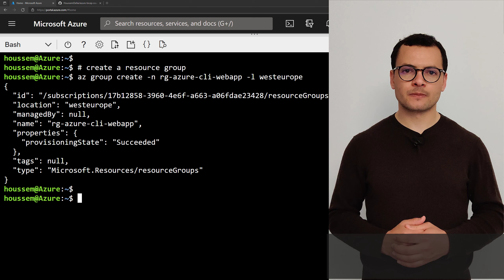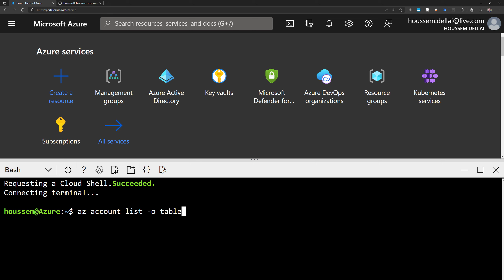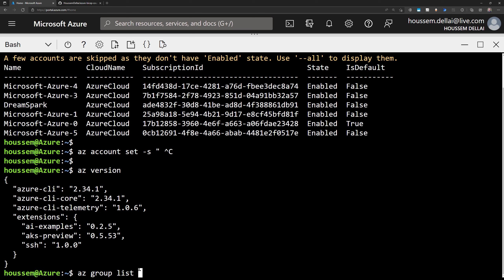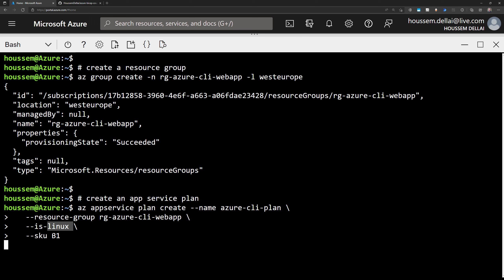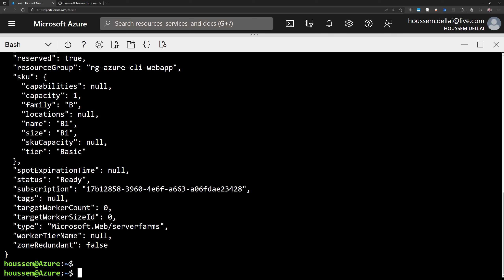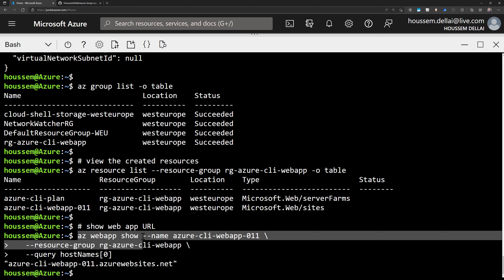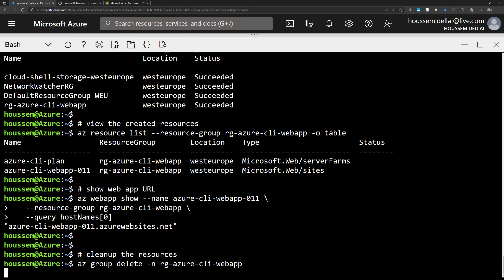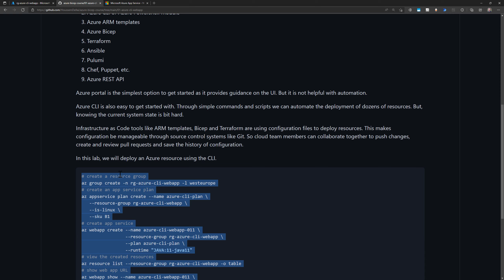Create web app using Azure CLI